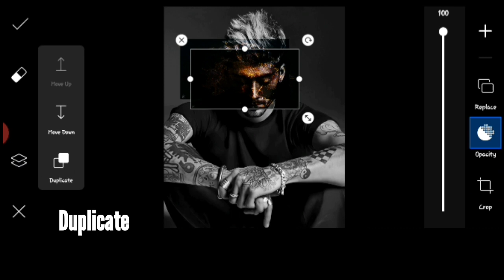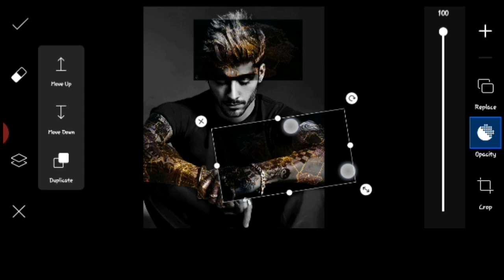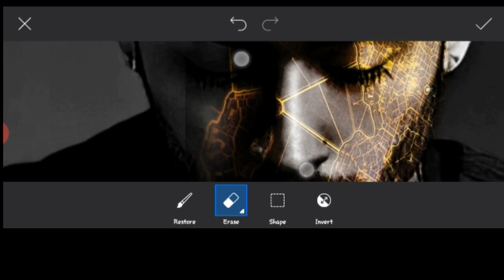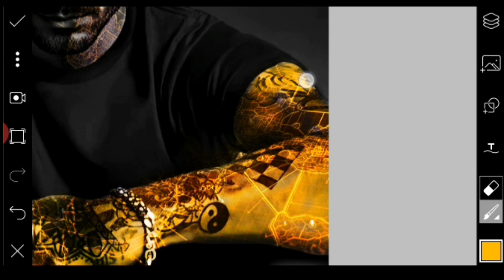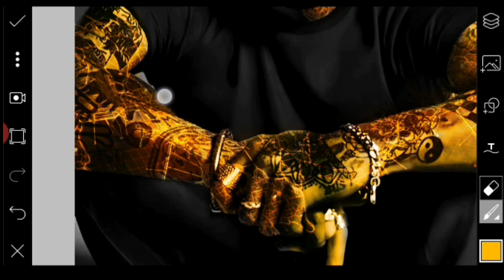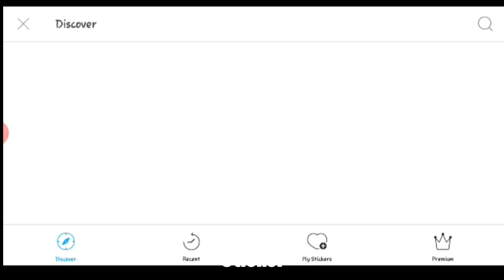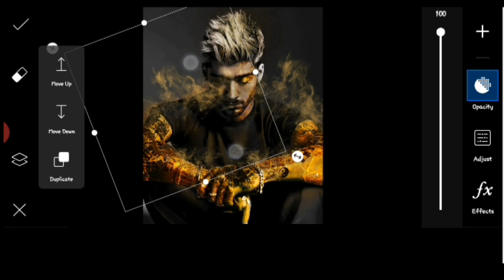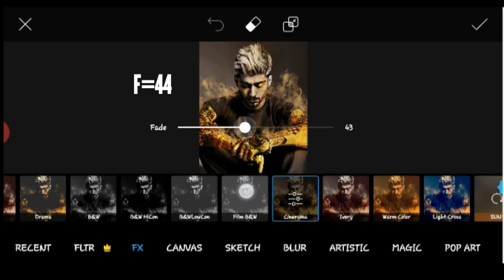PicsArt Smokey/Fire Effect | Photo Manilulation |Photo Editing Tutorial |EASIEST WAY | TRENDING 2020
Today's Topic : PicsArt Smokey/Fire Effect